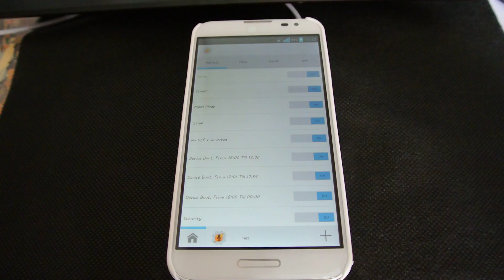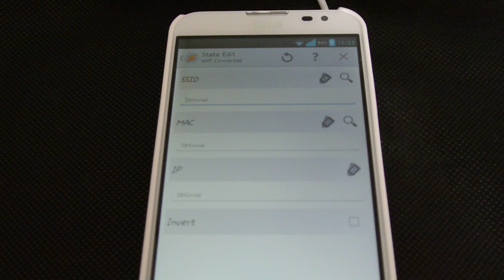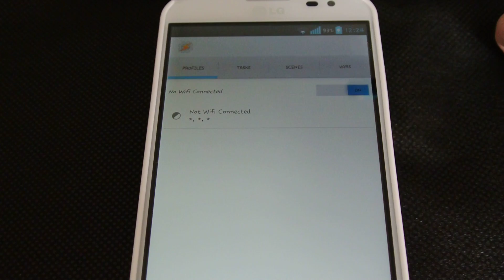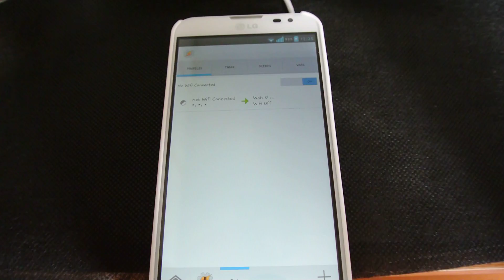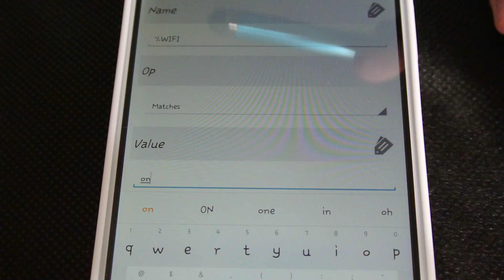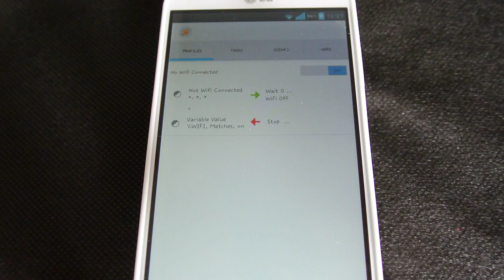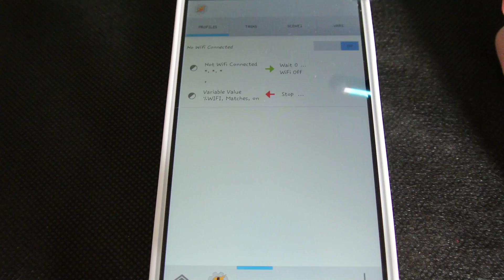TASKER 教學 - 讓手機於沒有wifi連接時自動關wifi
This video is a tutorial about how to set your phone to turn off wifi when there are no wifi connections using tasker.
If you are non-Cantonese speaker, please proceed to the other videos. Thank you:)

呢條片主要係用中文教大家點樣讓手機於沒有wifi連接時自動關wifi!
請注意!此方法不需要取得root權限!!

小弟講得唔好請多多指教!